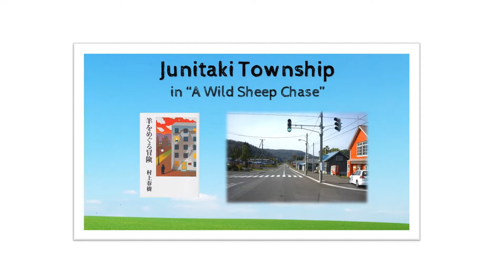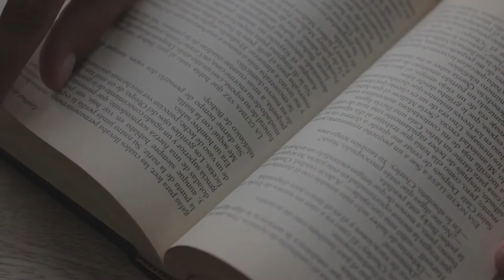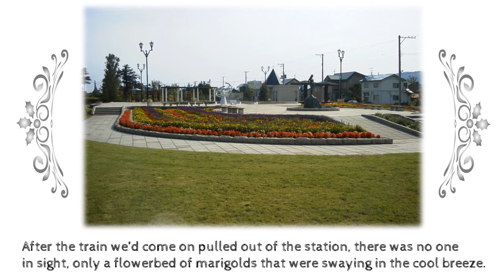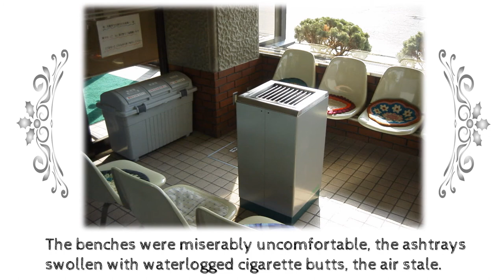A typical small-scale regional city from "A Wild Sheep Chase" by Haruki Murakami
We looked into a typical small-scale regional city that the main characters go through on their way to Junitaki Township in "A Wild Sheep Chase" by Haruki Murakami.

- Chapters -
0:00 Main chapter
1:07 Aerial video
1:30 Photos related to the work